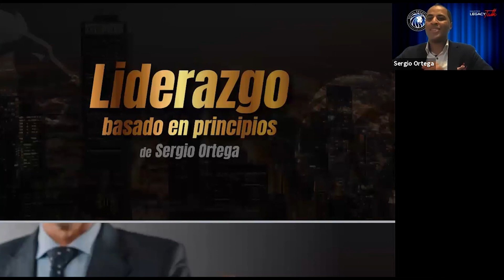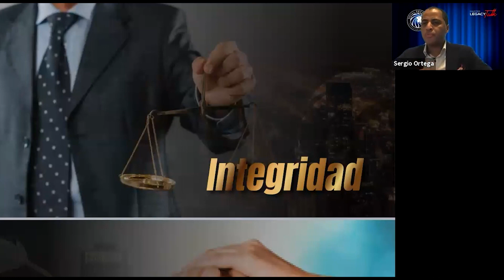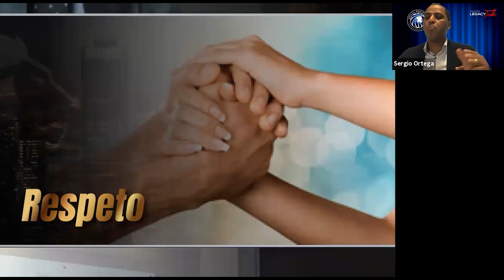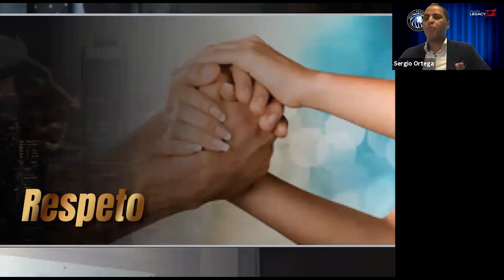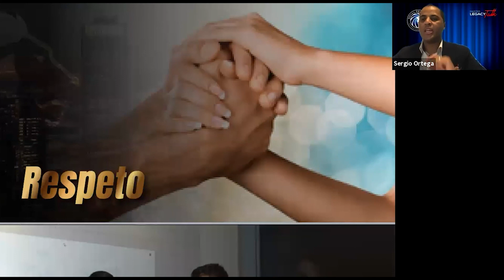Master Legacy Talk Sergio Ortega DIrector de Territorio